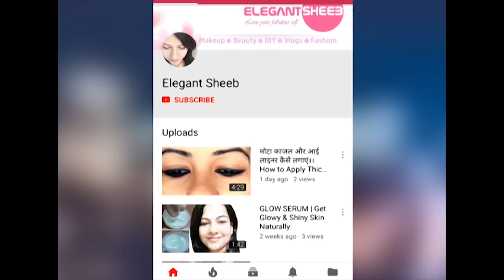काजल कैसे लगाएं | How to apply Kajal in eyes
Hi guys..

*Before use any home remedy should check PATCH TEST first.*